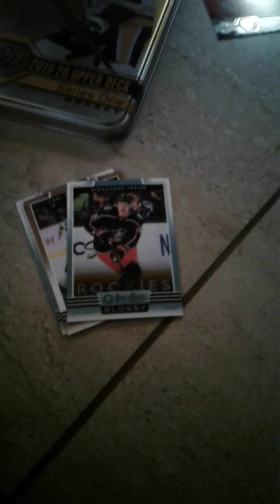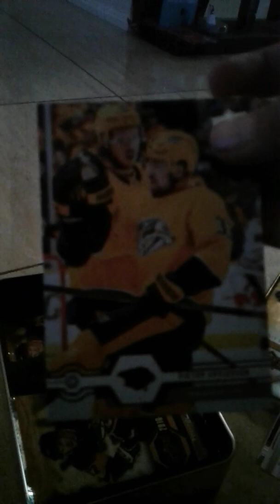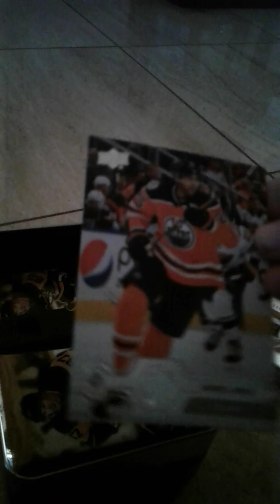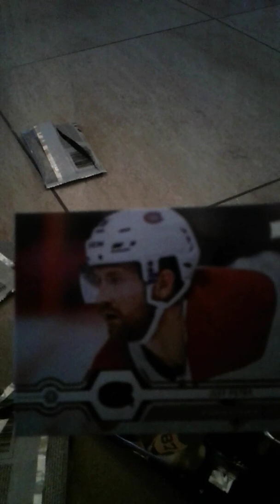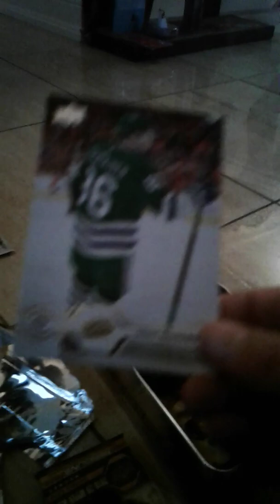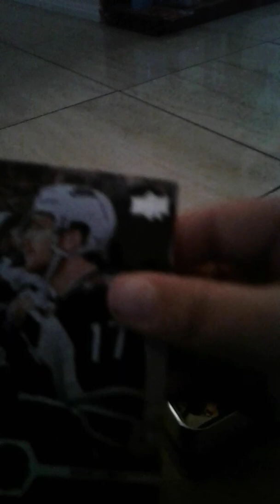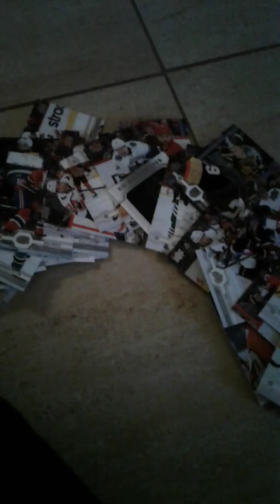Opening a 2019-20 upper deck hockey card tin